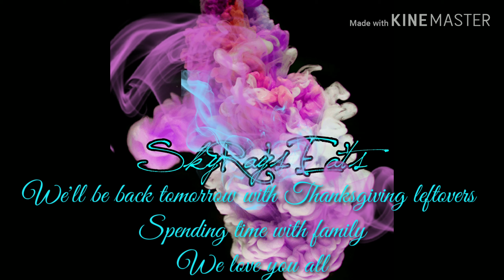HAPPY THANKSGIVING FROM OUR FAMILY TO Y'ALLS 🦃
Hope everyone had a wonderful Thanksgiving we will be back tomorrow with plenty of Thanksgiving leftovers. we are taking this time to be with our family and loved ones HAPPY HOLIDAYS